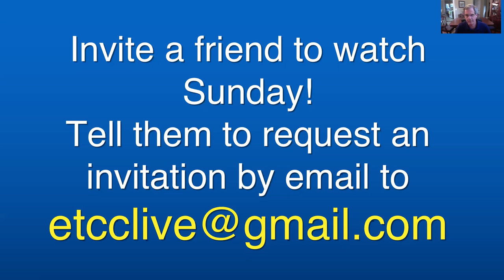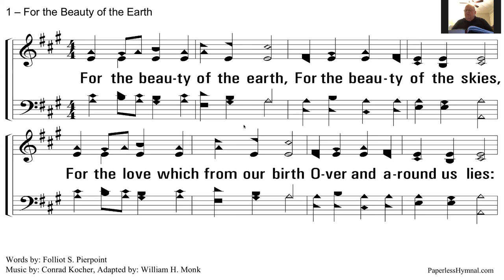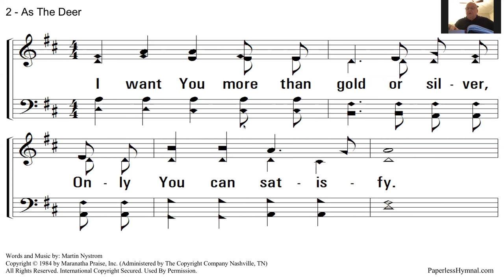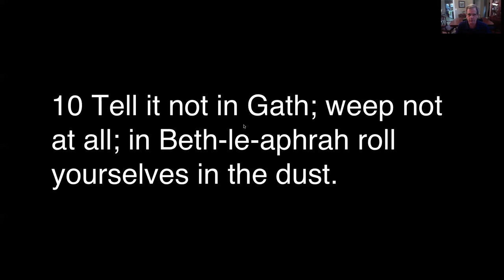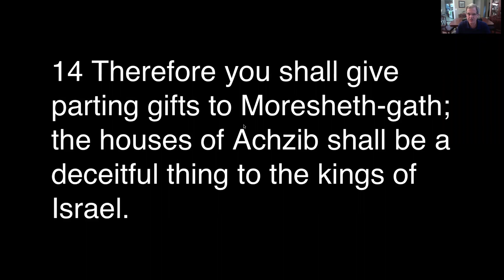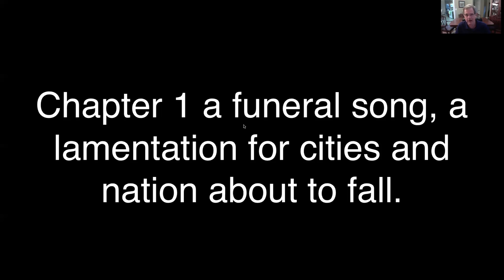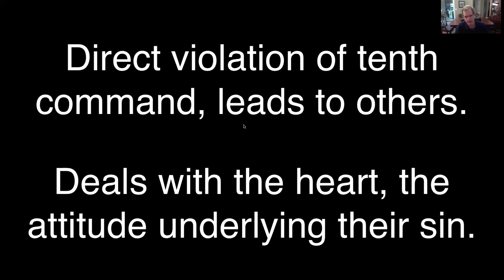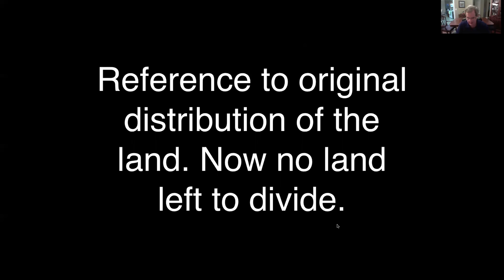East Tallassee Church of Christ Zoom Meeting Wednesday, April 15, 2020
Here's a replay of our Wednesday midweek meeting for April 15.